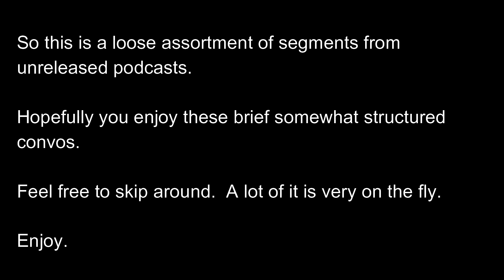The PLACEHOLDER Podcast Episode 9 - Piece Meal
On this Episode:

We Frankenstein some unused elements of unreleased episodes to fill out an episode, so--

One Host gets interviewed by a true professional (00:00:26)

The boys talk about some music their into and Will Smith? (00:33:00)

and finally, they talk about some hip hop heavy-weights (00:49:40)